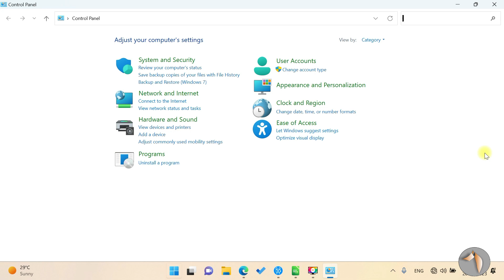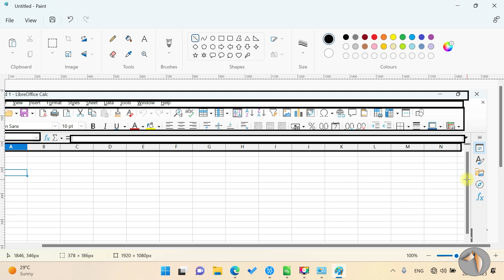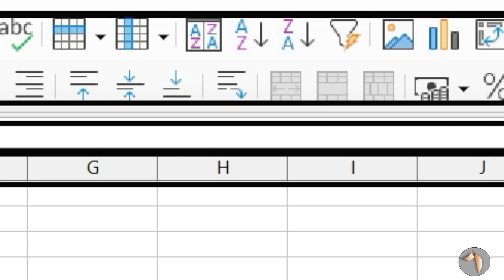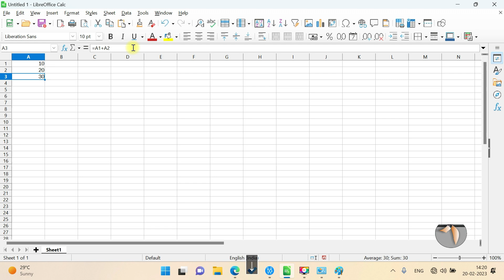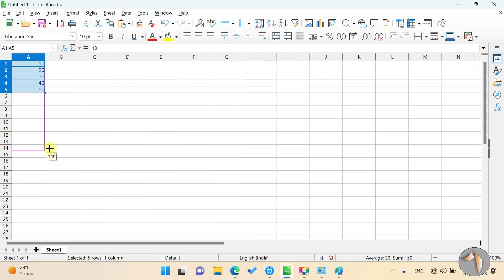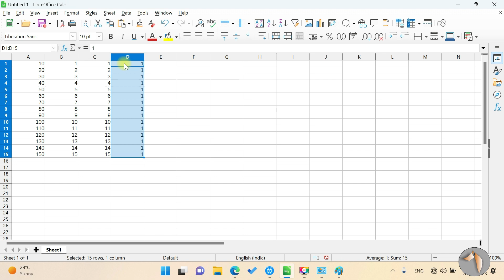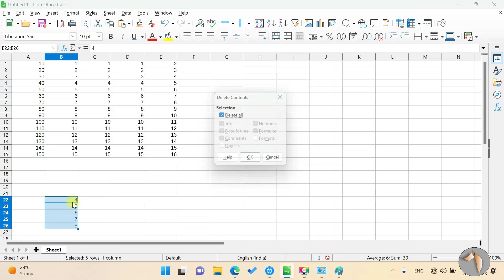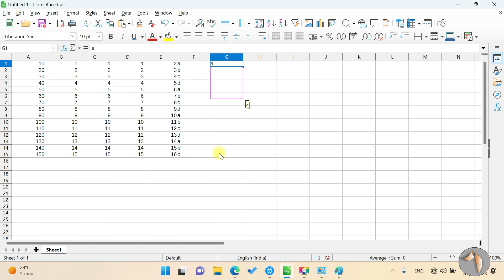Libre office 👌😘 calc first video for beginners 🙂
प्यारे दोस्तों आज एक नया विडियो की सीरिज चालू हो गयी जिसे आप सभी देख कर सिख सकते हैं लिबरे आफिस कैल्क
calc for beginner